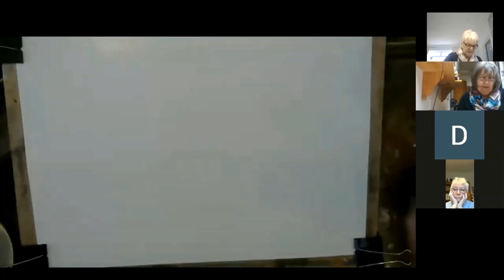A Demonstration of how I painted an Autumn Landscape in Watercolour.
Here is the video of last Friday's zoom class. I added a bit more gouache afterwards then had trouble with the editing.
Anyway - here is an autumn landscape in watercolour with gouache.